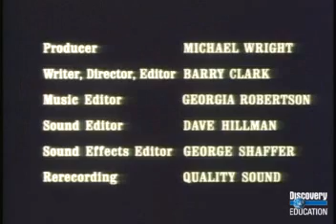The American Chronicles The Fragile Balance 1955 1961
This is the third video for your My Big Campus assignment.